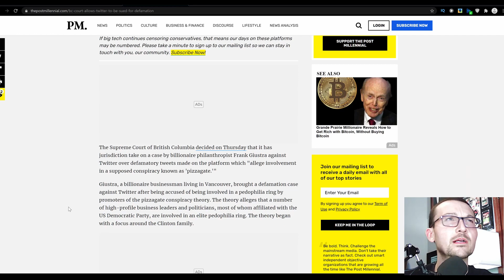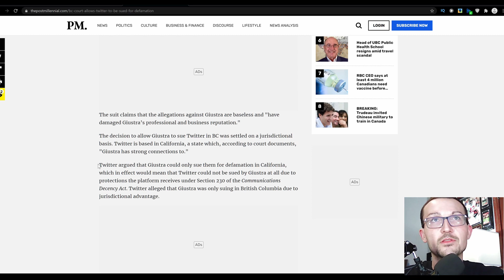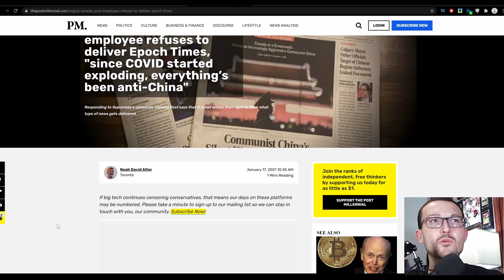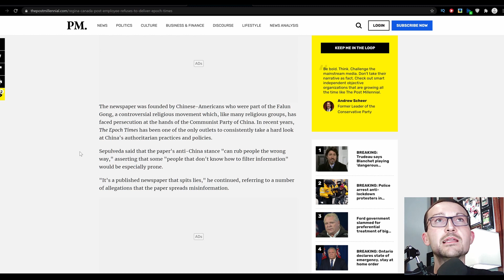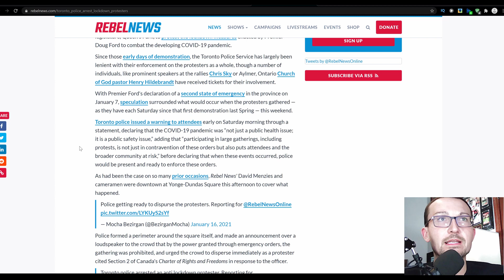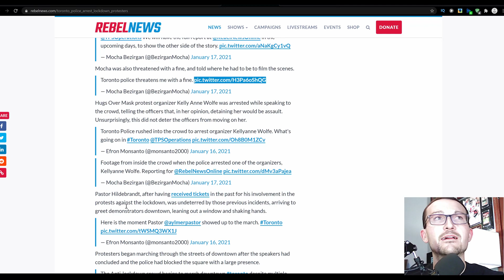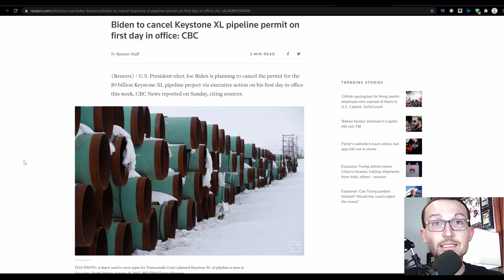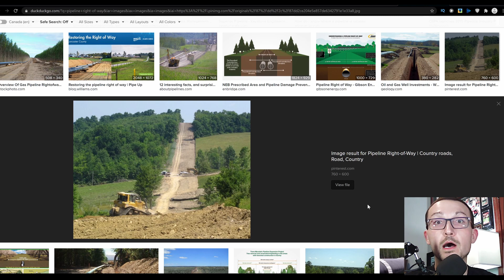Biden's First 100 Days Will Kill Off CANADA's Economy if We Don't Wreck Ourselves First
British Colombia's Supreme Court has ruled in favor of a Billionaire that he can sue Twitter for Defamation, dragging up the old 'Pizzagate' conspiracy while doing so. This ruling could set up avenues for Canada to become a place to go after Big Tech and circumvent Section 230 protections without having to file in Europe or elsewhere on another continent.

A Saskatchewan Canada Post Employee is taking Twitter Censorship policies IRL by deciding to not deliver copies of the Epoch Times to paying customers because it's " Too Anti-China". It was founded by two Chinese Americans who survived the CCP's Falun Gong Purge. But this Regina Karen knows best...

Toronto Police go out of their way to arrest an old lady protesting the draconian Ontario Lockdowns along with roughing up several members of the public. I don't 'Back the Blue' when they enforce edicts from rules on high. Sorry, that's my line.

Finally, on day 1 of the Biden Presidency, he will be cancelling the Keystone XL Pipeline, fucking the Canadian Economy as well as his own. Joe Biden's failures are so immense that they cannot be contained by one Country.